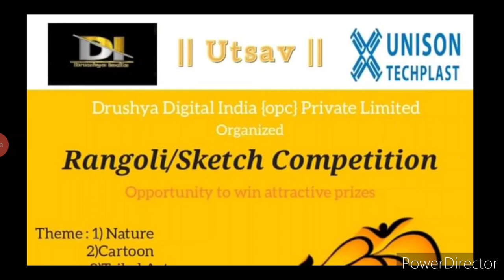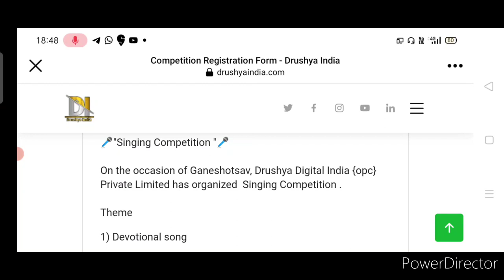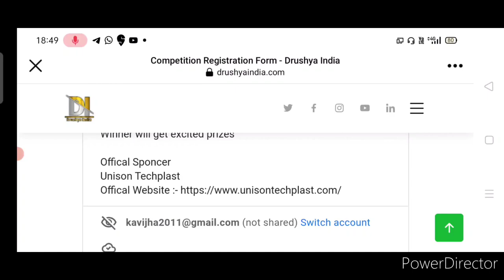Free Online Art Competition 2022🥰Drawing Painting Sketching Rangoli🔥Win Attractive Prizes Gifts🏆🥇🎁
Utsav 2022 Competitions
Organized by Drushya Digital India Private Limited

Offical Sponcer
Unison Techplast

3 Best A4 size Drawing books set in affordable amount